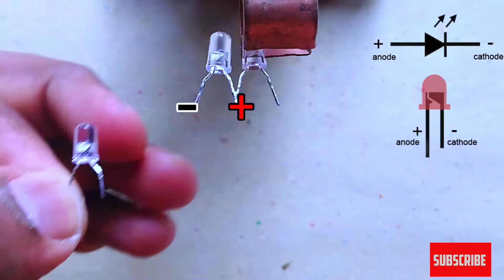How to make Led chaser Project at home / How to create Led chaser project / Led chaser with 230v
hello friends this video is about How to make Led chaser Project at home / How to create Led chaser project / Led chaser with 230v

this video includs :
how to make led chaser project with RGB Led ,how to create led chaser using RGB,RGB Led applications, rgb led projects,RGB led chaser.

components :

RGB LED                        -   10
100UF 50V                    -    01
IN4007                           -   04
39K 1W RESISTOR       -   01

LED Chaser#RGB_led#LED chaser project#